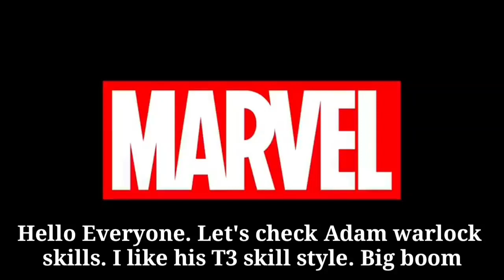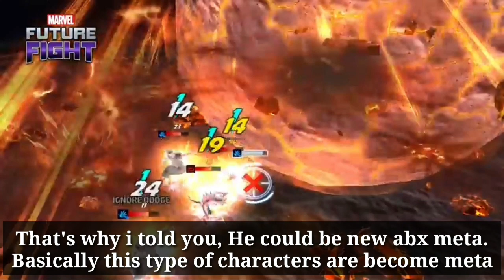Adam Warlock Skill Has Extra Damage? Skill Check & Suggestions - Marvel Future Fight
Adam Warlock skill has extra damage? Skill check & suggestions has been shown